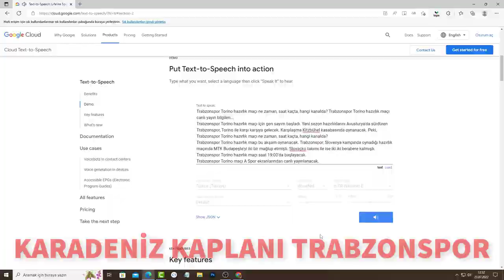Kağan Moradaoğlu'na Övgü Dolu Sözler !!! Trabzonspor Transfer Haberleri !!!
Trabzonspor'un Avusturya kampı devam ediyor. Trabzonspor'un genç file bekçisi Kağan Moradaoğlu kampta basın mensuplarının sorularını yanıtlarken Kaya Çilingiroğlu da önemli yorumlarda bulundu. Kaya Çilingiroğlu Kağan için oğlum gibi çok akıllı ve zeki bir çocuk değerlendirmelerinde bulundu. Trabzonspor'da transfer çalışmaları da tüm hızıyla sürüyor. Trabzonspor stoper transferinde yeni alternatif isimler ile de görüşüyor. Ayrıntılar videomuzda. Keyifli seyirler...